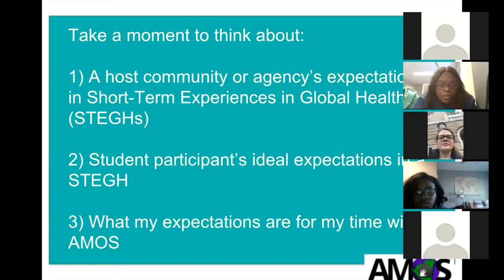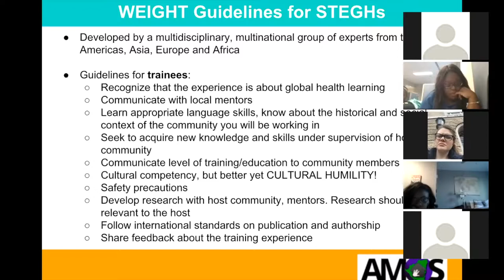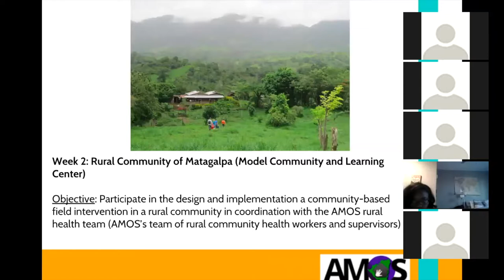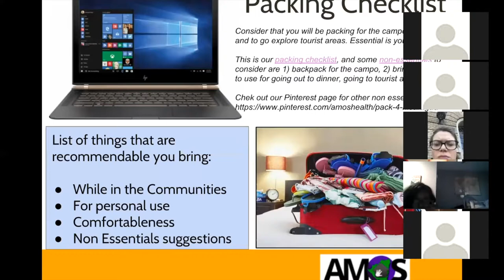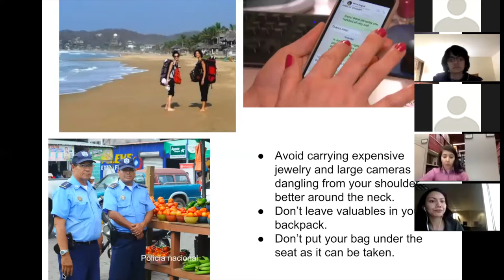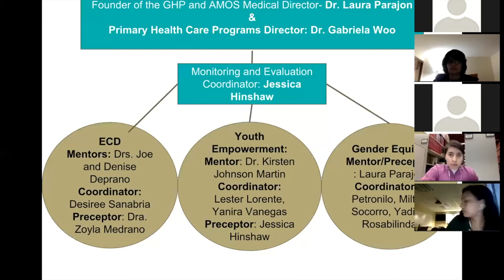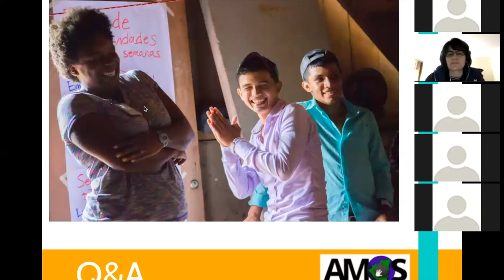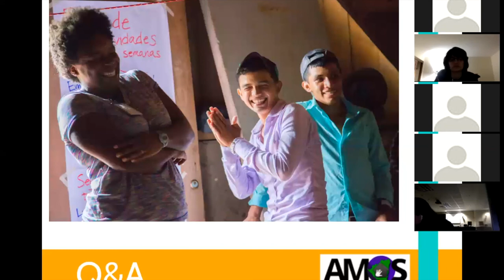GHP Logistics Session April 2018